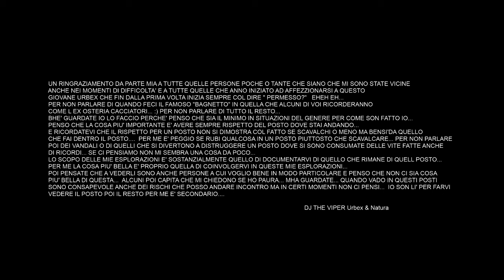DJ THE VIPER HA UN PO' DI COSE DA DIRVI…